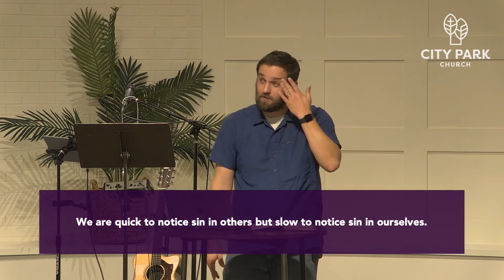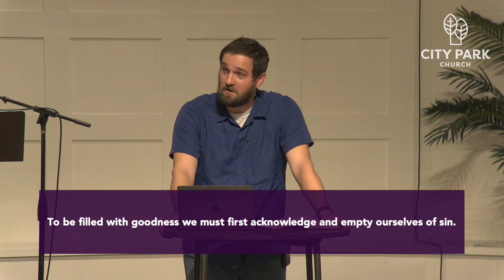Fruit & Gifts: A Slice of Goodness | Pastor Noah Adams | Oct. 2, 2022